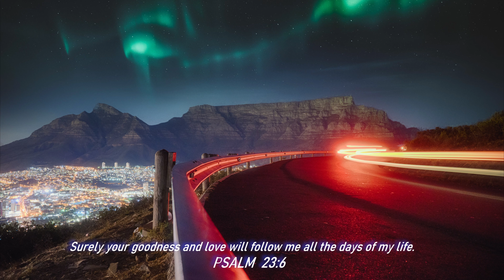Vicious Rumors 1986-1995 - Guitar Heroes Remembered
In this video I share IMHO a couple killer riffs from one of the greatest albums ever. We look at the solo section from the song Children and the killer riffs that make up the song Savior from Anger off of the Welcome to the Ball album. I you find these riffs as amazing as I find them.

Band - Vicious Rumors
Album - Welcome To The Ball
Released 1991 & 2005 Atlantic Recording Corp.
Songs reviewed are "Children" and "Savior from Anger"

Band
Vocals - Carl Albert
Guitar - Mark McGee
Guitar - Geoff Thorpe
Bass - David Starr
Drums - Larry Howe